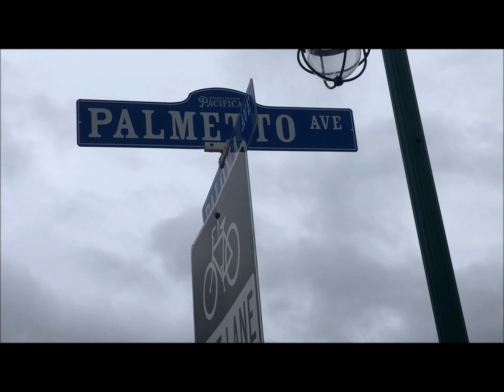Windy Walk in Sharp Park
Windy Walk in Sharp Park , February 17, 2024